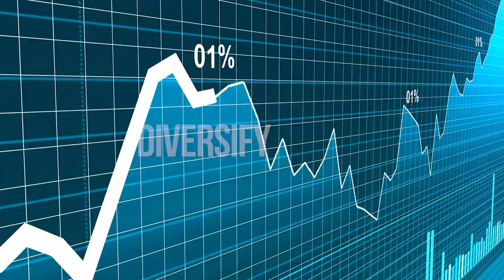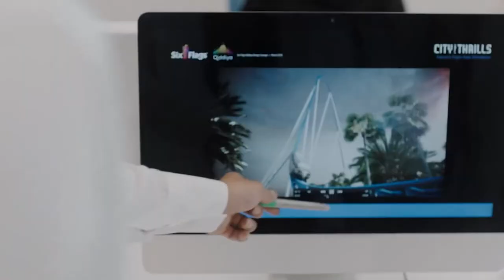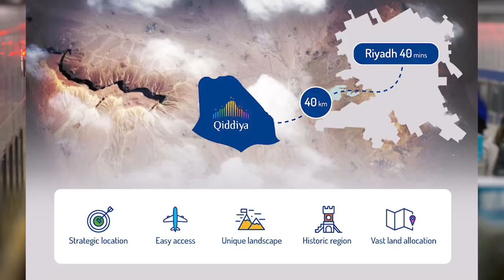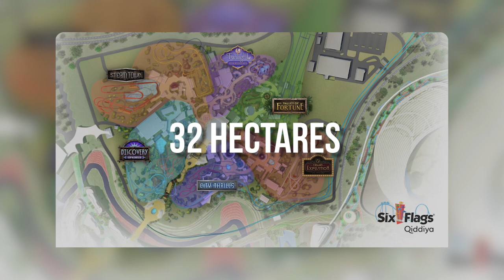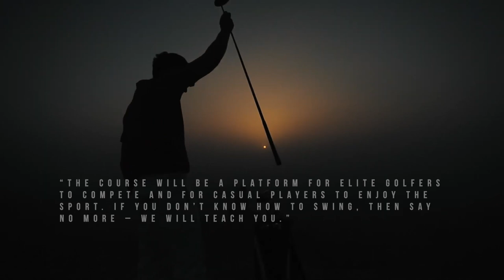Qiddaya: Saudi Arabia Builds The New ENTERTAINMENT City? (F1, Six Flags)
Qiddiya is one of many postcard projects set to give the Saudi Arabia global appeal, complete with a theme park 2.5 times the size of Disney World.

The 367 sq km project will include a Six Flags theme park, water parks, motorsports, hotels and a packed calendar of events. At the time of writing the exact opening date is unknown, but they expect the city to be done in 2027, and to replace the Jeddah Formula 1 circuit by then. Their contract will expire after that season. In this video, we'll talk about each part of the project and whether or not it's likely to be finished. We'll also talk about why Saudi Arabia is using these projects to show their muscles, or if they are doing the world a favor.

📺 Watch the whole video for all the information!